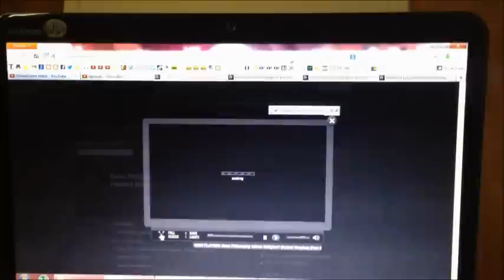Philosophy and Religion 2 of 2 - Hubert Dreyfus - Heidegger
Sorry for the low quality video. At least the audio is OK.